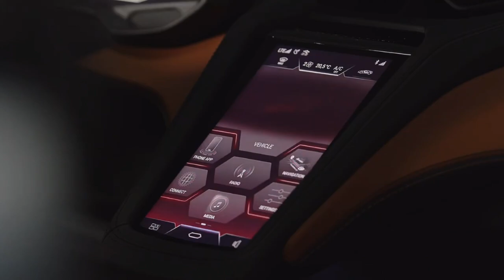All-NEW 2025 Lamborghini TEMERARIO | Full Specifications & Details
The Lamborghini Huracán is gone, which means its lovely naturally aspirated V-10 engine is dead, too. But fans of fast Lamborghinis need not worry, there’s a new super sports car from Sant'Agata Bolognese that promises to be even more thrilling: Meet the Lamborghini Temerario.

Lamborghini calls the Temerario a High-Performance Electrified Vehicle—or, HPEV—and it packs a twin-turbocharged 4.0-liter V-8 plug-in hybrid setup with three electric motors. Total output is 920 horsepower, and it takes the Temerario just 2.7 seconds to reach 62 miles per hour. Top speed is 211 miles per hour.

Lamborghini built this new V-8 engine from the ground up. It has a 90-degree "Hot V" configuration and a flat-plane crankshaft, with two turbochargers running a maximum pressure of 36 psi. Cast aluminum alloy cylinder heads and titanium connecting rods help keep the weight down, while Diamond-Like Carbon (DLC) coated finger followers in the valvetrain ensure the engine can spin up to 10,000 rpm.

Three oil-cooled, axial-flux electric motors join the V-8. Lamborghini stuck the rear motor between the engine and the transversely mounted eight-speed dual-clutch gearbox. That electric motor alone produces up to 150 hp and 221 pound-feet of torque. The other two motors, located on the front axle, drive the front wheels and make 82 hp each. Yes, this new Lambo is all-wheel drive—but don't worry, there is a "Drift Mode" function that deploys torque at the rear wheels at three varying power levels. The Temerario also has a launch control function.

The battery pack has a capacity of 3.8 kilowatt hours. Plug the Temerario into a traditional AC charging port with up to 7 kilowatts of power, and the battery will recharge in 30 minutes. It can also be recharged through regenerative braking, or directly from the V-8 in as little as 6 minutes. You can drive using the front electric motors exclusively, but Lamborghini doesn't list an EV driving range for the Temerario.

Visually, the Temerario looks like a mix of the larger Revuelto and the outgoing Huracán. The headlights take up a small sliver of each corner of the hood—they’re slimmer even than the Huracán’s—and trendy hexagonal LED running lights sit just beneath them on each side of the front bumper. The Temerario has staggered 20- and 21-inch wheels with forged or carbon-fiber options.
Inside, the Tememerario has a cockpit-style cabin littered with hexagonal elements. Headroom improves by 1.3 inches over Huracán, and legroom improves by up to 1.8 inches. Even a 6-foot 6-inch NBA player could wear a helmet in this car, says Lamborghini.

An 8.4-inch vertical touchscreen graces the center of the dash, while the driver has access to a 12.3-inch digital instrument cluster and the passenger has a slightly smaller 9.1-inch touchscreen display.

One thing we don’t know yet is how much the Lamborghini Temerario costs. The outgoing Huracán Evo started at around $300,000 in the US, so it wouldn’t be out of the realm of possibility that the Temerario costs around $400,000 or even $500,000. We’ll know more about the Lamborghini Temerario when it goes on sale later this year or early in 2025.